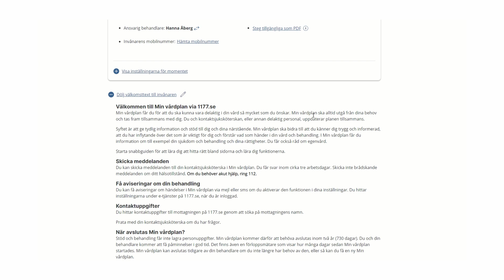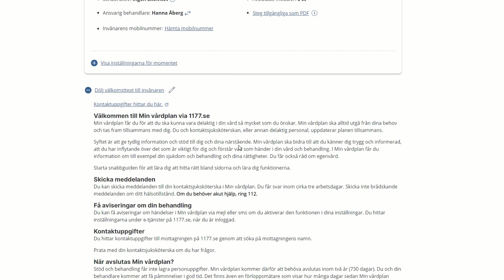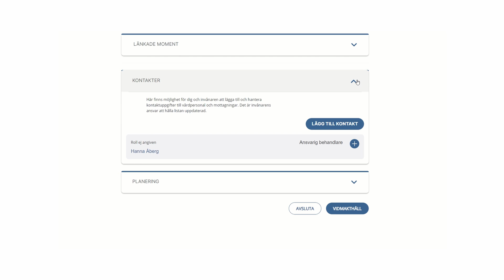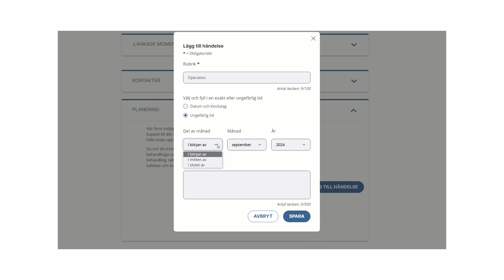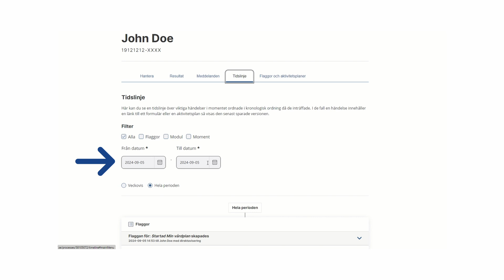Välkomsttext, kontakter, planering och tidslinje